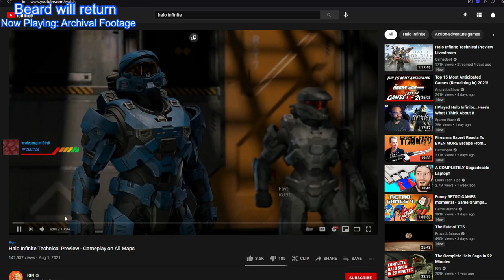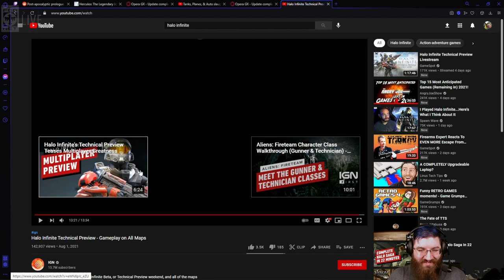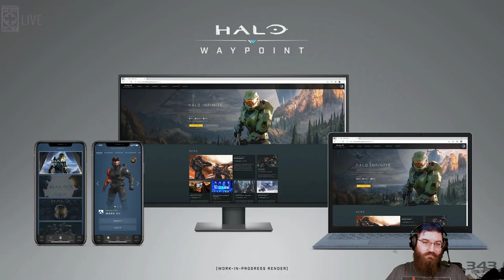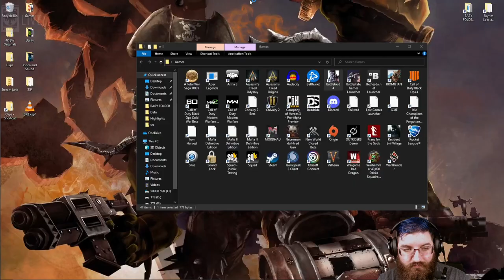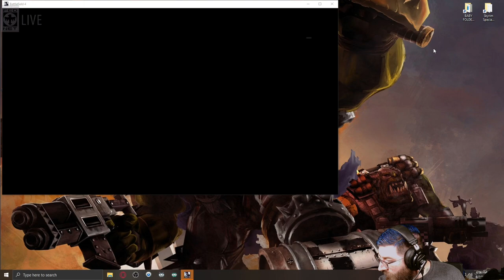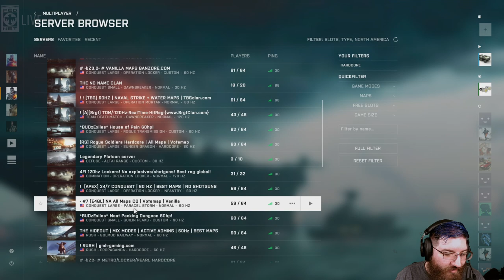What are your thoughts on Halo Infinite? (BF4) #5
This is my first time trying the BF4 MP in 4+ years. We also talk about Halo Infinite and have a Nostalgia trip. This video is from my Live Stream, hope you guys like it!